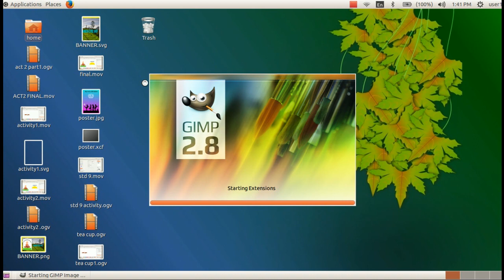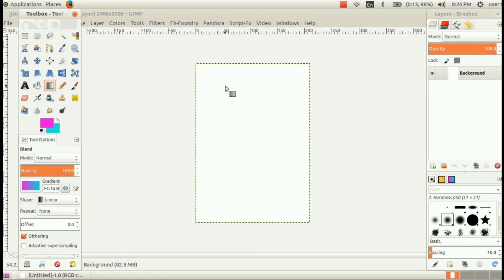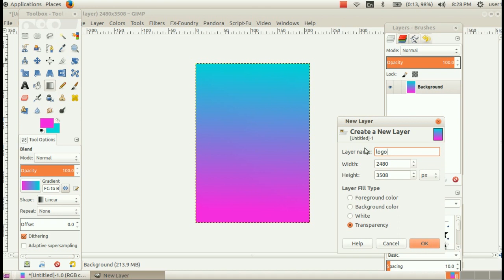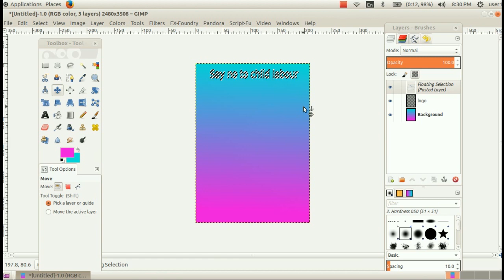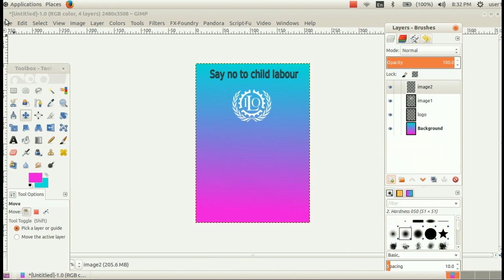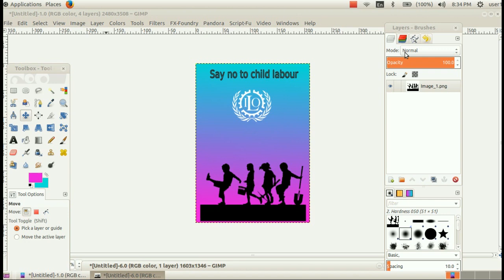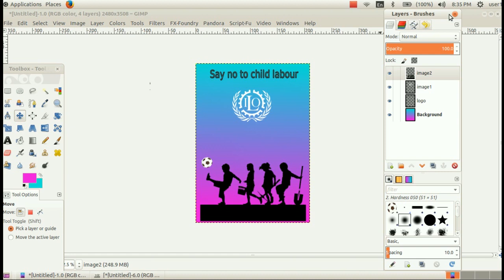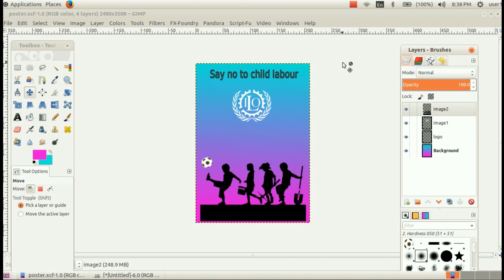Create a poster in Gimp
STD 9 IT First chapter